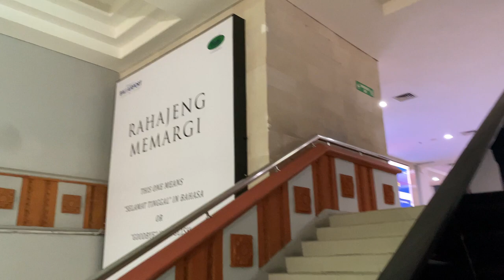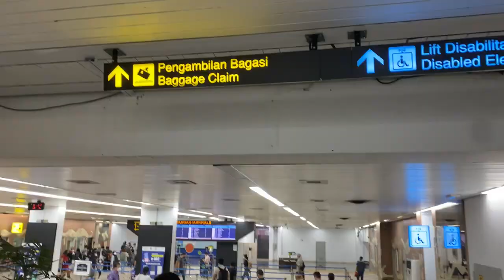🔴[Live] KEBERANGKATAN DOMESTIN NGURAH RAI AIRPORT BALI | KEDATANGAN DOMESTIK SOEKARNO HATTA JAKARTA